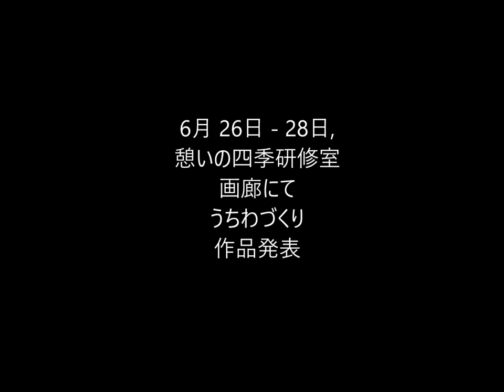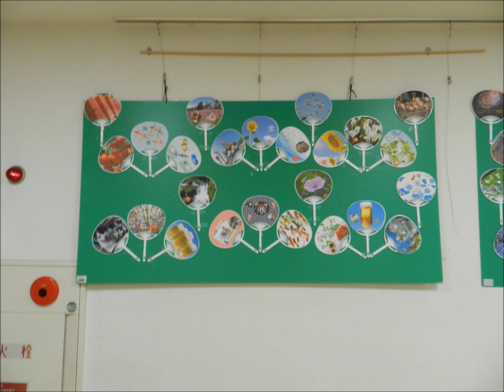うちわ作り2024年6月29日